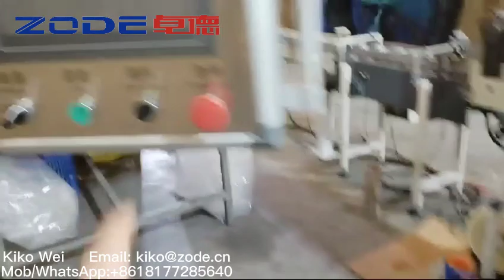ZODE Automatic Facial Tissue Box Packing Machine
Kiko Wei
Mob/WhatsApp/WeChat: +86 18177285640